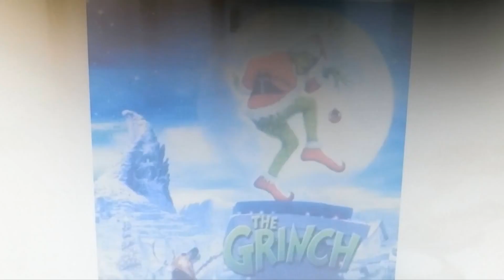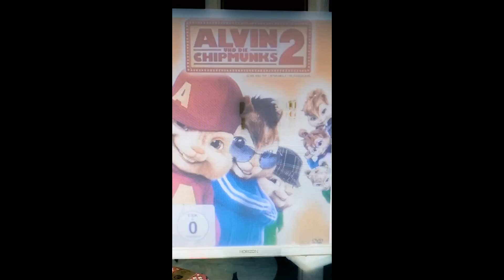October 25, 2022